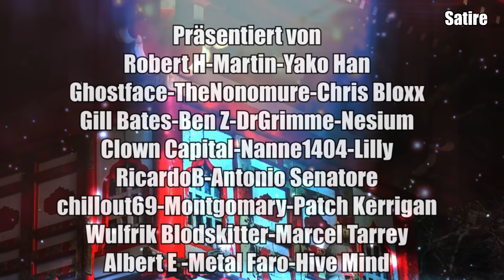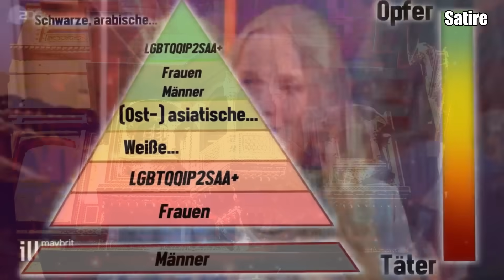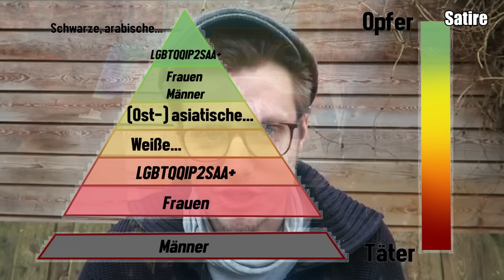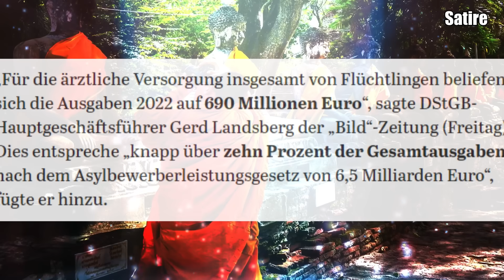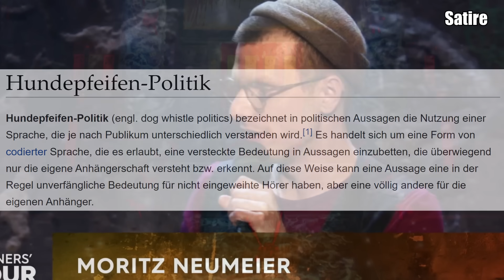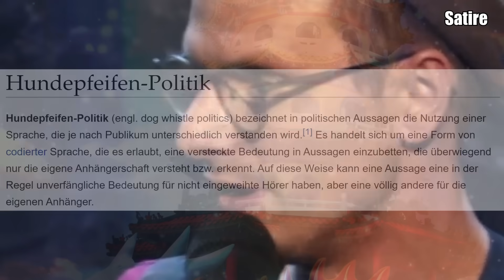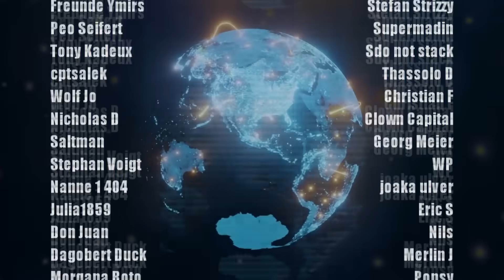Es war doch nur ein Witz?